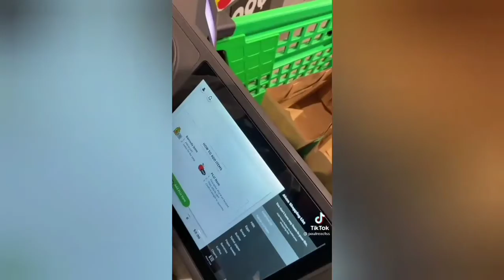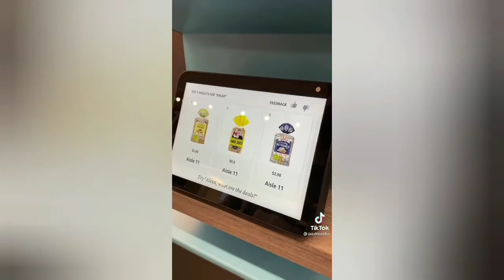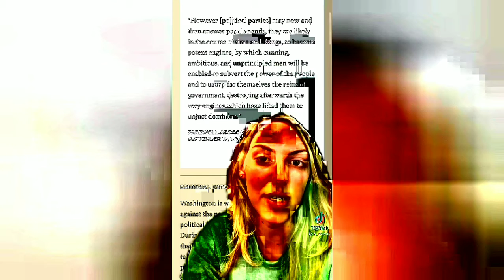TikToks I saved on my phone that make you go like "Oh my!"